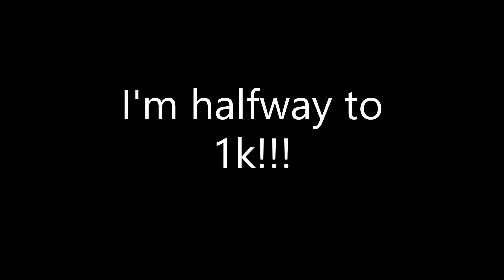500 Subscriber special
Not an April Fools joke!!! I swear!!!